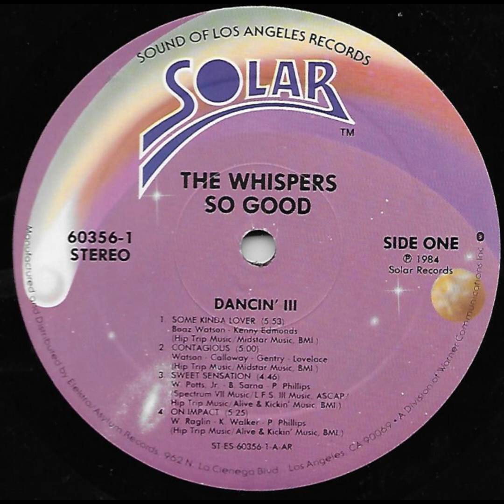The Whispers - Contagious